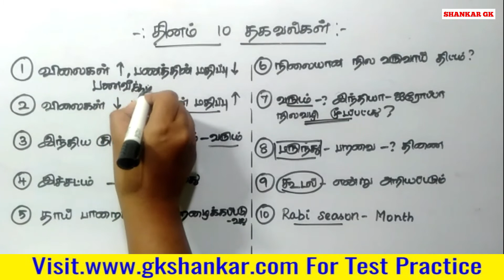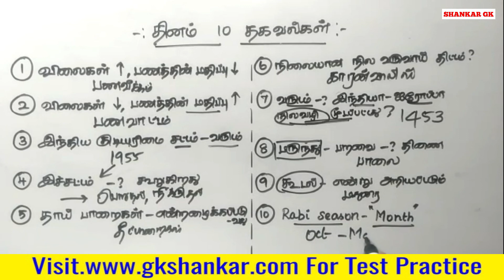தினம் பத்து தகவல் | Question set 76 | J JENIFER RENUGA | GK SHANKAR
We Provide TNPSC ExamReleated Materials  For Free Here...

Consistency  Wins.